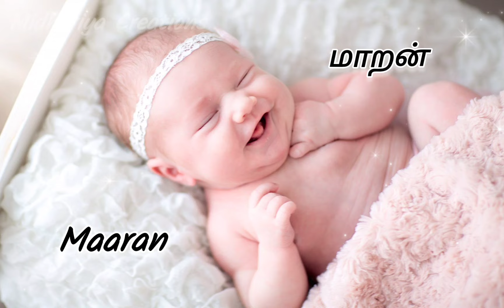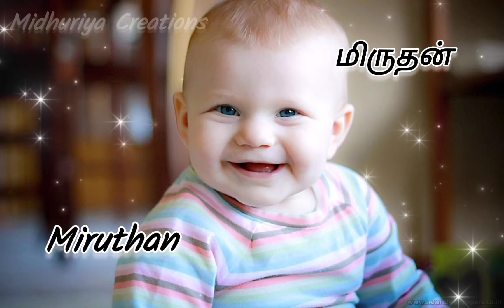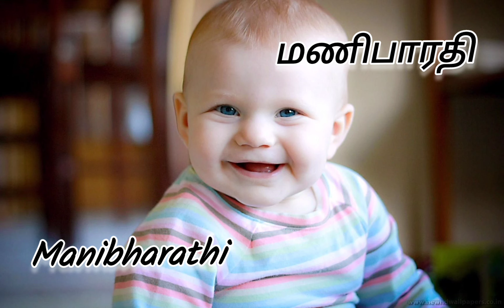M Letter Boy baby names | Baby names Modern and Unique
Tamil Baby names for Girls and Boys.

If you need baby names in any letter, pls add a comment. We will do it for you.